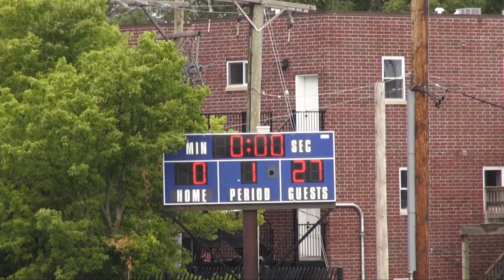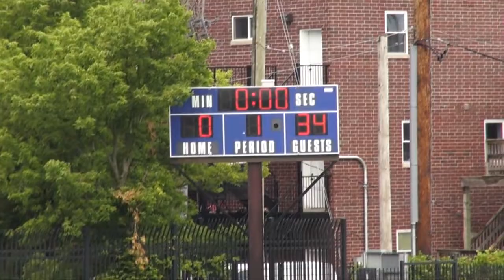Field 1, Game#3 Morton_Mustangs_v_Arlington_Stallions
Rugby Illinois HS Boys Summer 7s Series 2022
June 24th, 2022 Hosted Chicago Lions
in Lawndale [Chicago] Illinois
Chicago Lions for Hope Sports Complex